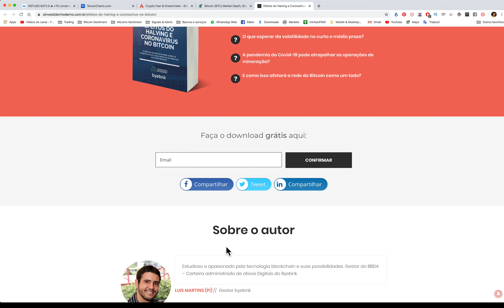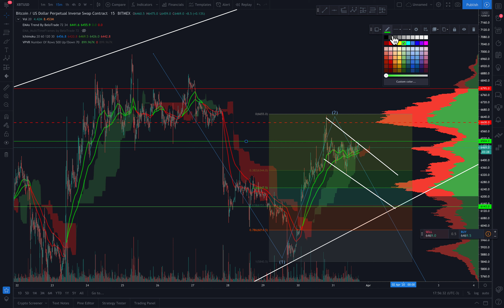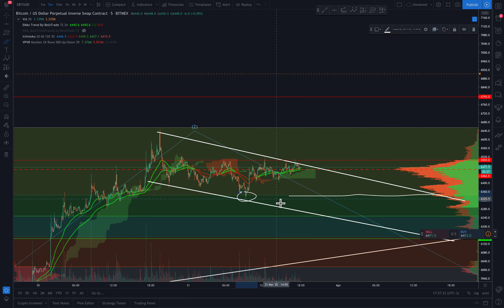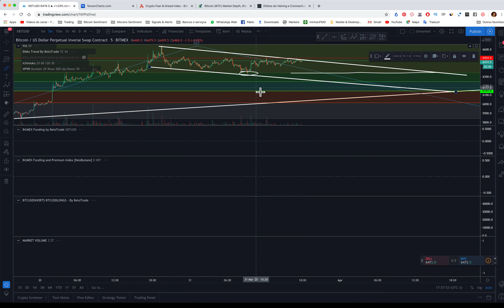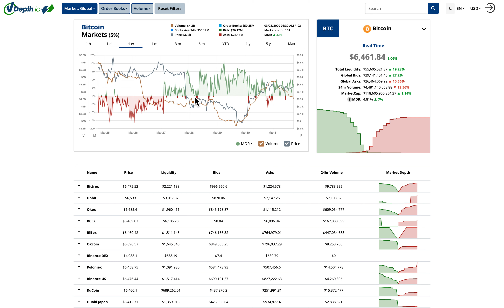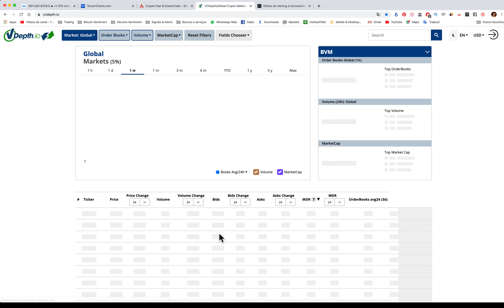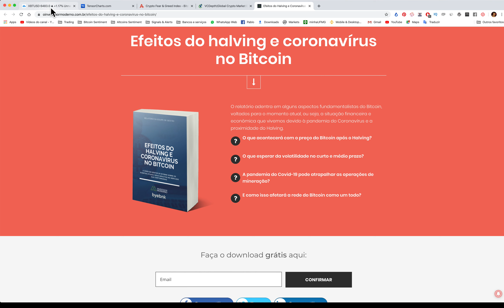Análise Técnica/Sentimento BITCOIN - PRÓXIMOS DE UMA DECISÃO IMPORTANTE + VC DEPTH 31/03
A seguir, Empresas que uso diariamente no Trading e os respectivos links para inscrição, com beneficios diferenciados.

Entramos diariamente para fazer análises técnica e de sentimento do Bitcoin.

Em tom colaborativo, a ideia é conversar e discutir sobre a movimentaçao do preço do Bitcoin e de outras criptomoedas, sempre mostrando as principais probabilidades e oportunidades lucrativas do mercado.

Nossa missao é contribuir com a rentabilizaçao dos seus investimentos, através do conhecimento e capacitaçao.